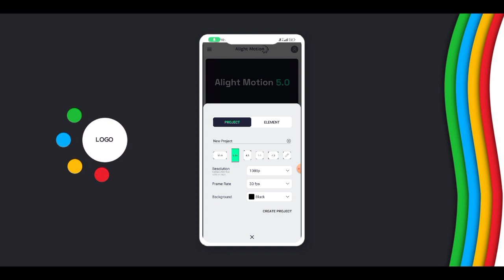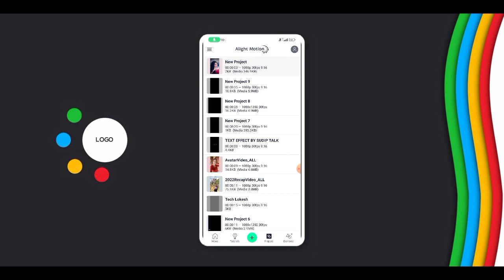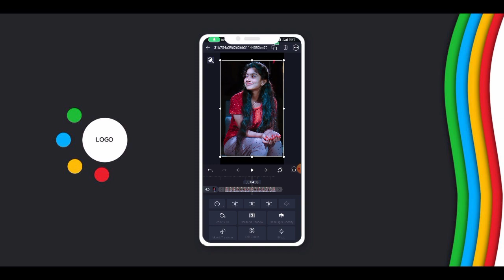Alighr Motion Video Editing New Rells Edition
new trending

Qalight motion video editing kaise kare